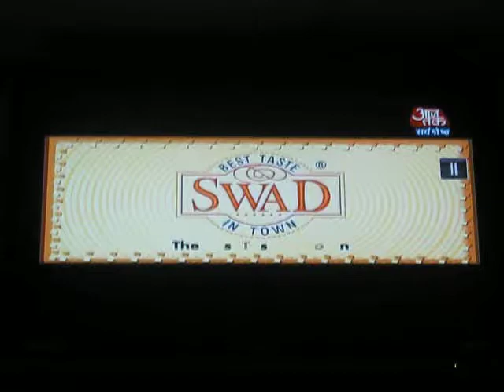AT - 2PB AD (2/16)